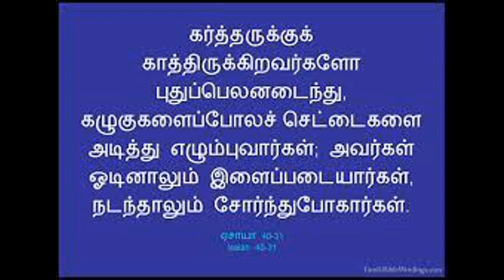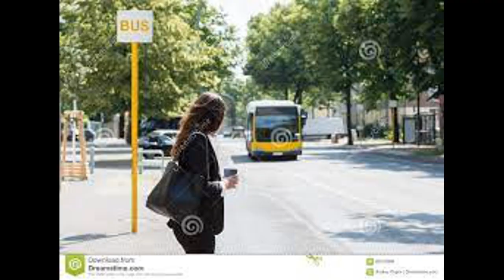GRACEFUL JOURNEY | DAILY DEVOTION #5 | கர்த்தருக்கு காத்திருப்போம்| Prof. J. PONSINGH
Daily Devotion Series
Thy Mercy Ministries